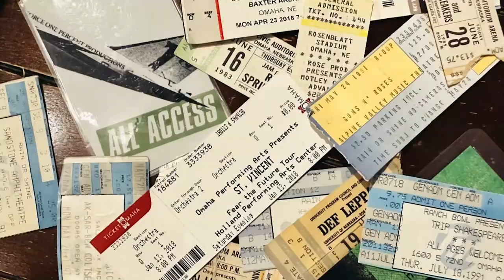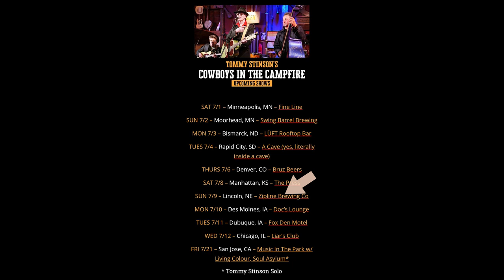Tommy Stinson's Cowboys In The Campfire 'Wronger' Unboxing and Review //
Tommy Stinson (The Replacements, Guns N' Roses, Soul Asylum) has just released his first new music in seven years! Naturally, I was all over it. His new project, Tommy Stinson's Cowboys In The Campfire, is a collaboration with multi-instrumentalist Chip Roberts (who is also Tommy's former brother-in-law).

Tommy and Chip have been touring together on and off for nearly a decade, and they have been promising an album for a long time. It's finally here! The album, Wronger, has just been released through Tommy's Done To Death label. I picked up the "Wronger bundle" from TommyStinson.com, and that is what I am opening and reviewing in this video.

For nearly two decades, your buddy Dave has hosted a weekly radio show in Omaha called 'New Day Rising' which airs every Sunday afternoon from 2-4pm CST on KIWR, 89.7 FM - streaming